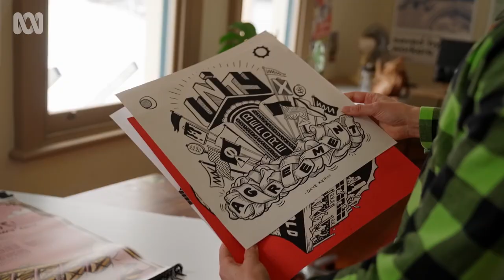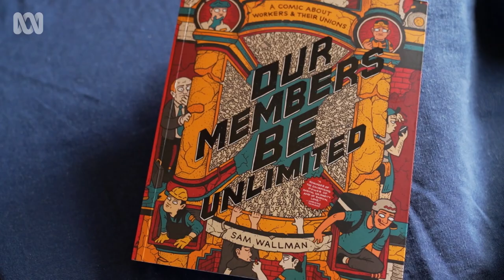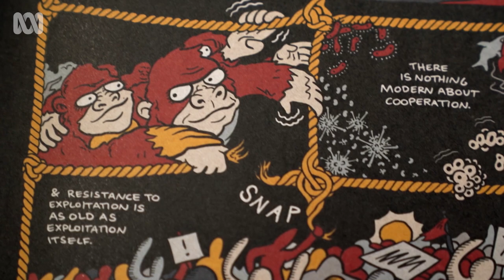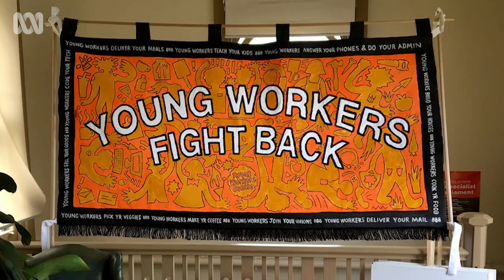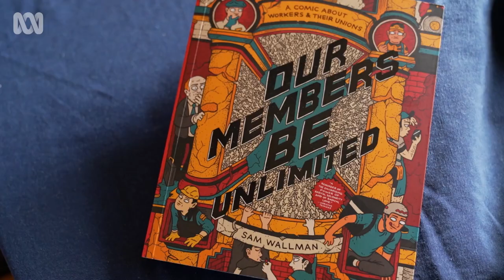Sam Wallman captures the history of unions in longform comic | Art Works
Sam Wallman is a graphic artist with a background in the union movement. ArtWorksABC sat down with Sam to talk about his new longform comic book, Our Members Be Unlimited.